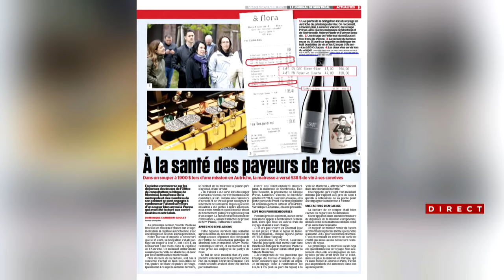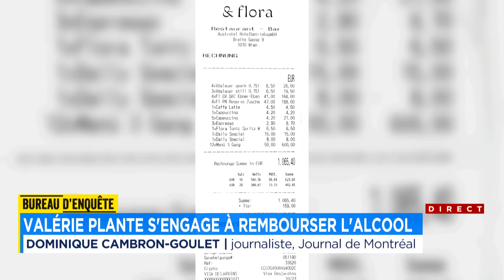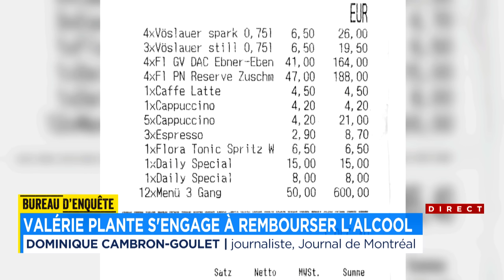Valérie Plante remboursera le vin d'un souper arrosé à Vienne qui avait été facturé aux Montréalais